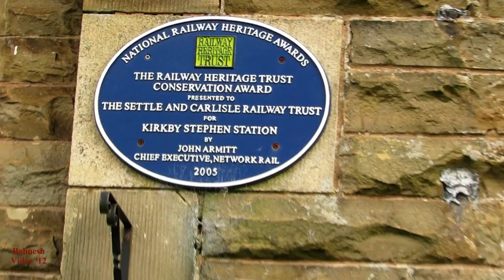Freight Trains on the Settle and Carlisle Railway.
Most people know that this beautiful line through England's Pennine hills was threated with closure by a blinkered British Rail.  The "Friends of the the Settle and Carlisle Railway" set up a fighting fund, exposed all sorts of very dubious accounting practises and got the line reprieved.  Today it's open 24 hrs a day and a prosperous passenger service from about 7.00 till 8.00pm. The "Friends" have bought the station building here at Kirkby Stephen and turned the building into two holiday cottages. The first clip, however, is of Appleby station, further down the line, complete with preserved GW loco. which is about to be restored for active use.  Then another freight follows a passenger unit, and we see it head off past the old semaphore signals. Filmed in Carmarthenshire, Wales, UK.